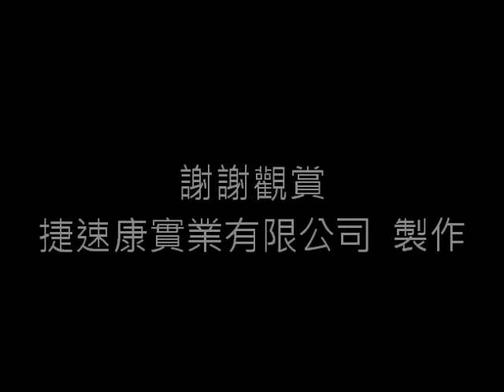捷速康-輔助輪-安裝完成相片